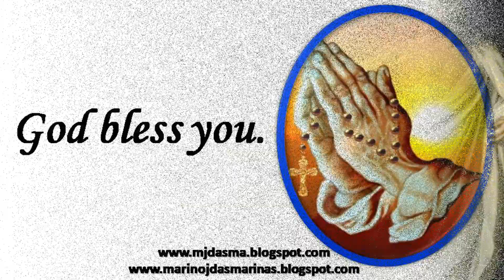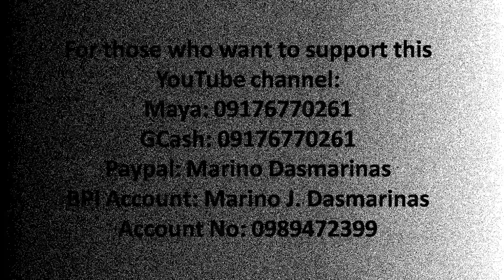The Gospel for Monday July 22 Feast of Saint Mary Magdalene: John 20:1-2, 11-18